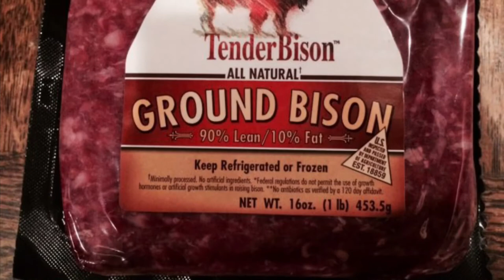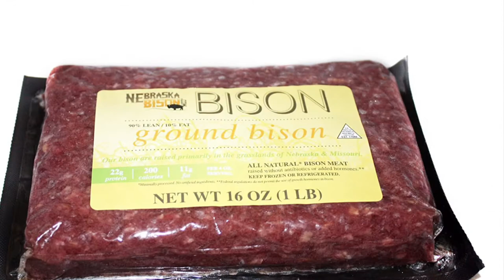American Bison can it be a healthier alternative to Beef? Rewilding UK from the USA